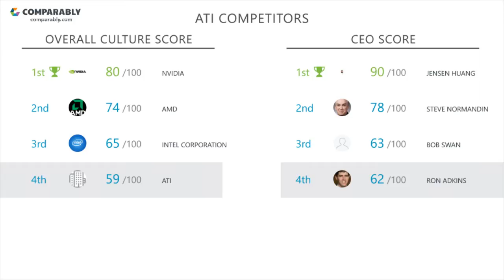ATI's CEO and Office Environment - Q1 2019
Check out how ATI's Company Culture was rated by employees on Comparably
What do employees think of ATI's company culture?
ATI's culture is rated D+ (59/100) based on 250 ratings.
Employees gave Ron Adkins, ATI's CEO, a D (62/100), putting Ron Adkins in the Bottom 20% in the country.ATI's Gender Score ranks them in the Top 5% of similar sized companies.